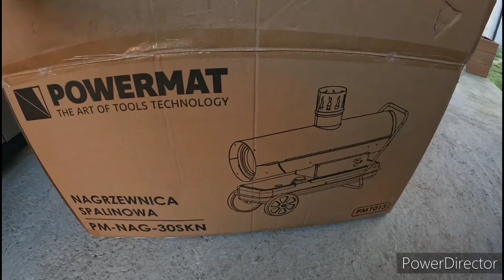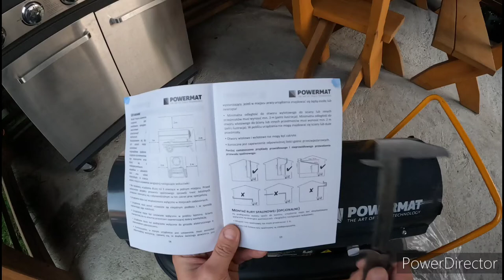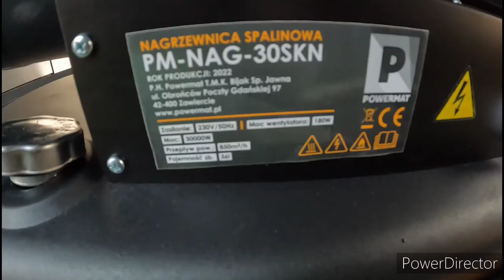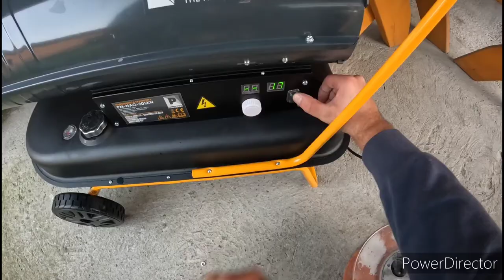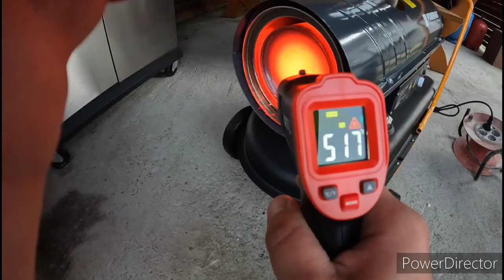Nagrzewnica Olejowa 30kw z Kominem TEST - Ogrzewanie Garażu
W tym odcinku Test i pierwsze odpalanie Nagrzewnica Powermat 30kw z kominem